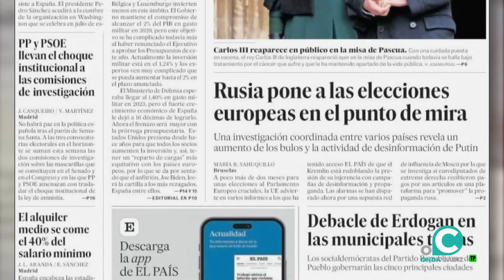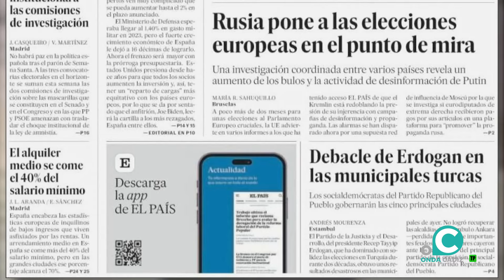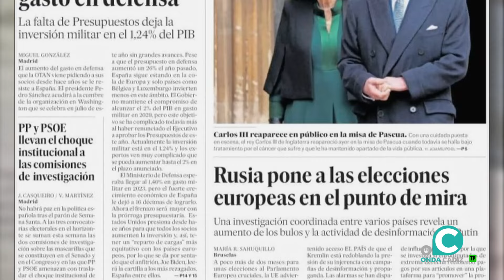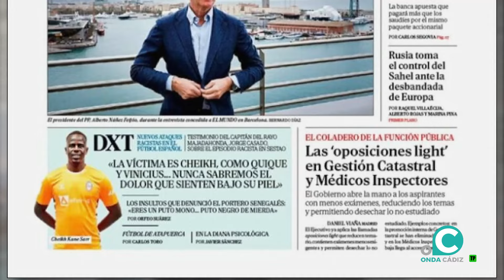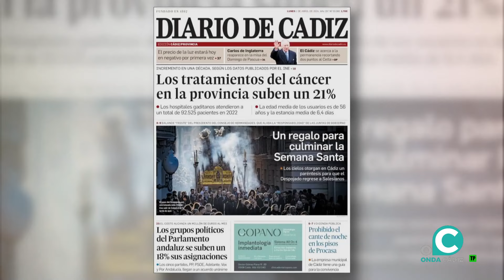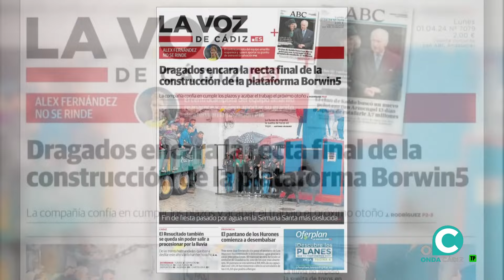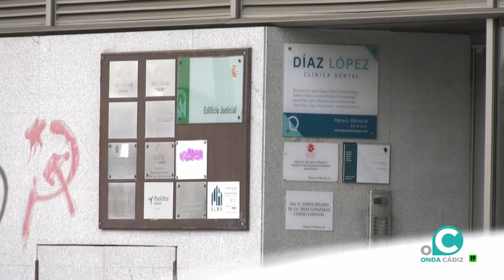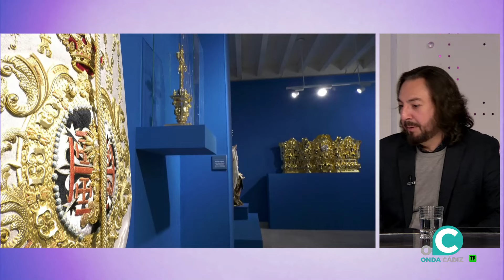ÁNGULO ABIERTO 01 04 24 Onda Cádiz TV